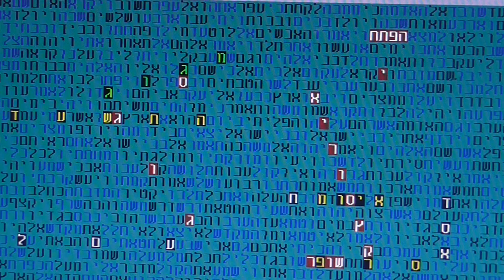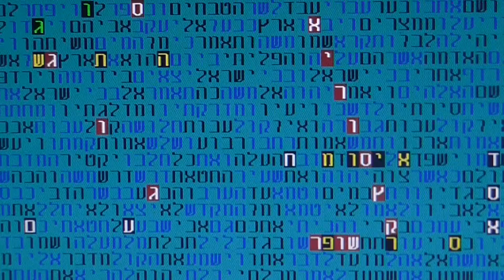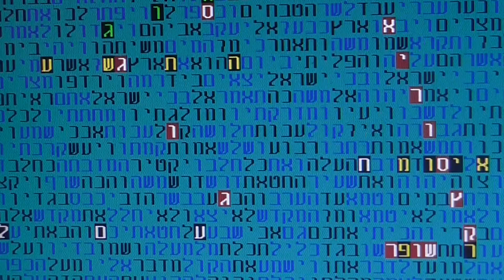איום מלחמה בסוריה בקודים בתורה גלזרסון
איום מלחמה בסוריה בקודים בתורה